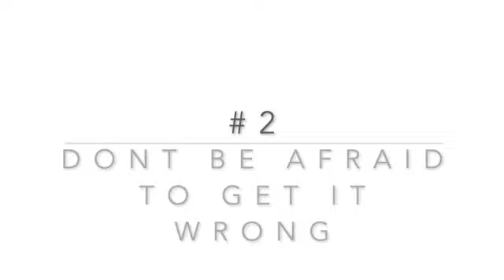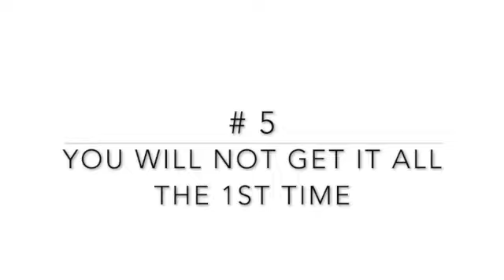New Relative Words To Help Us Learn Wolof Faster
In an attempt to learn Wolof  I have found words that are relative to the English language that you will learn and remember, making it easier and fun.